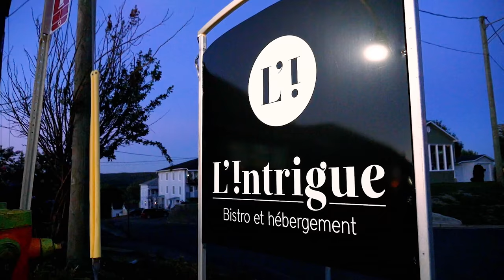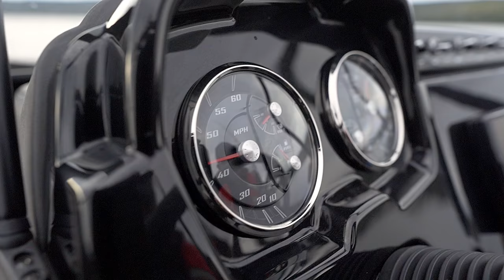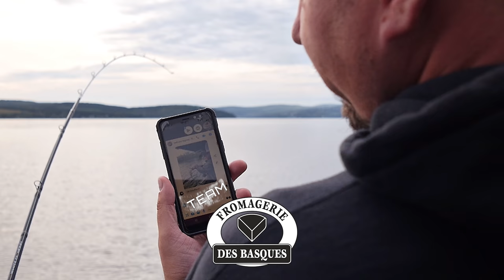GROSSES TRUITES du LAC TÉMISCOUATA🎣 DÉFI DES RÉGIONS BAS-SAINT-LAURENT la finale ÉM. 4 Saison 4 🤣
GROSSES TRUITES GRISES aux DÉFI DES RÉGIONS PARTIE. 2 ÉMISSION #4 saison 4 (2021) 🎣
C'est la finale Bas-Saint-Laurent sur le Lac Témiscouata et nos équipes vont tout donner pour capturer des grosses truites grises et l'emporter 🤣
Alliance avec le fameux petit bateau bleu, utilisation de marcheur de fond, une équipe ira même jusqu'à capturer un boulet de downrigger indigène... tu veux pas manquer cette émission là 🤣 parce qu'en plus d'avoir ben du fun tu risques d'apprendre quelques techniques de pêche!

Merci à nos participants du DÉFI DES RÉGIONS BAS-SAINT-LAURENT, CABANO MARINE (Martin Lagacé, Étienne Proulx et Joël Lord), Fromagerie des Basques (Yves Pettigrew, Martin Gagné et Dave Chrétien), Beaulieu Electrique-Hôtel 12-12 (Pierre-Beaulieu, Fabrice Beaulieu et Martin Ouellet), Pro-Neige - Construction Qualité Confort (André Hins, Frederic Soucy, Billy Coulombe).
Un gros merci au Restaurant Bar l'Intrigue pour l'hébergement et les repas lors du tournage et à nos partenaires majeurs:

Tu aimerais participer au DÉFI DES RÉGIONS? Contacte nous via notre page Facebook ou site web.